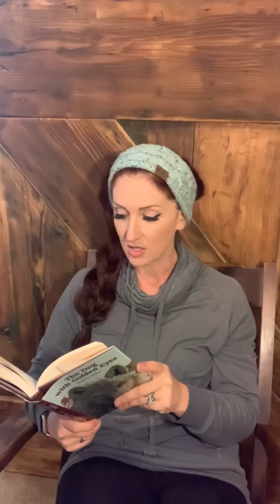The Dog with Golden Eyes Ch. 5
Reading Level grades 3-5